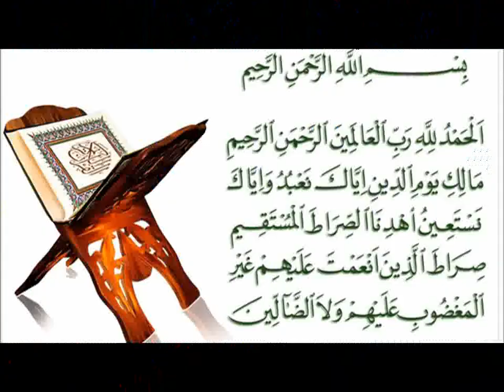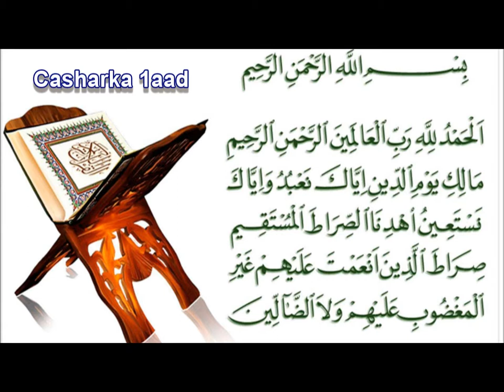01- Tafsiirka Suuratul Faatixah By Macalin Arbaca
Waa Tafsiir Kooban oo loogu talo galay in ardayda laga caawiyo dhanka laqbada iyo Masaaisha lagala baxayo aayadaha la fasiraayo. iyadoo la dhawraayo qawaacida luuqada iyo Icraabkaba.. waxa soo jeedinaaya Macalin Arbaca .. waxaana uu tafsiirka ka bartay oo uu ka qaatay Culimada soomaaliyeed qaar ka mid ah .. Gaar ahaan Sheekh Cabdikariim Xasan Xoosh Ilaahay ha ilaaliyee...
waxaan u arkay inay waajib igu tahay inaan bulshada muslimiinta ah gaar ahaan umada soomaaliyeed usoo gudbiyo Cilmigii aan bartay.. hadaanan soo gudbina ilaahay igala xisaabtami doono oo la i waydiin doono cilmigii aad baratay maxaad u qarisay.. sidoo kale qarintu ay sababi karto lacnad..sida ilaahayba u yidhi :
(إن الذين يكتمون ما أنزلنا من البينات والهدى من بعد ما بيناه للناس في الكتاب أولئك يلعنهم الله ويلعنهم اللاعنون)